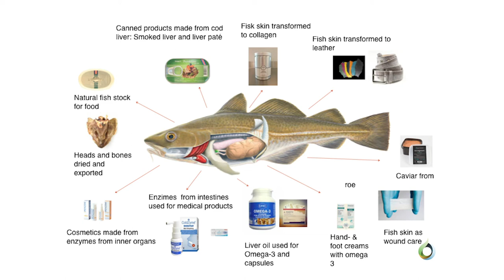Iceland Ocean Cluster: Lessons for Canada l Thor Sigfusson, Founder of Iceland's Ocean Supercluster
Video interview with the Founder and Chairman of the Iceland Ocean Supercluster for the Future of Fisheries Webinar Series.

Check out the full Future of Fisheries- Innovating for the Future Series